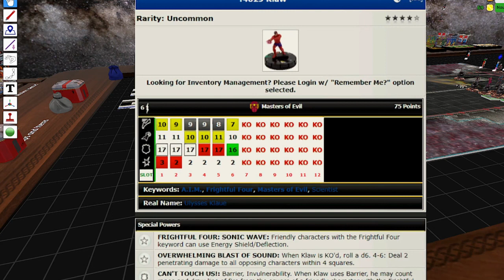Dial H for Heroclix: Thursday Throwdown Ep. 53 SVAC VS F4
Kalder and Simeon have built teams based on your votes. Who will be the best of the best? Tune in to find out in this epic Golden Age Heroclix Throwdown!

Special thanks to ineverwin for the Table Top Simulator Mod